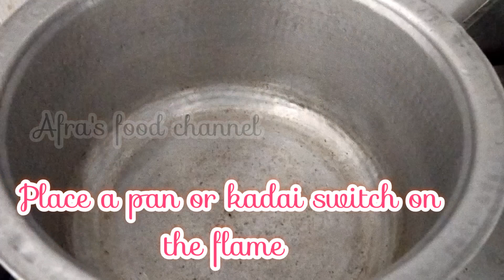Prawn fried rice | Restaurant style fried rice at home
Welcome back to Afra's food channel
In this video we are going to show you a restaurant style fast food recipe in a healthy way easily at home using PRAWNS.

INGREDIENTS

Prawn 🍤 500gm
Onion 🧅 1 thin sliced
Cabbage 300 gm thin sliced
Egg 🥚 4